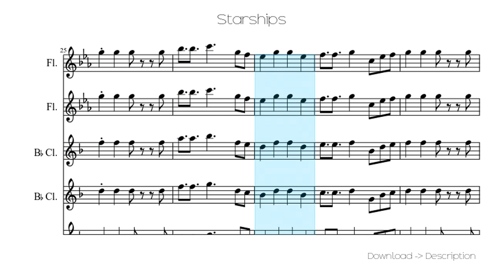🎶 Starships 🎸🎸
Sheet for song: 🎶 Starships 🎸🎸